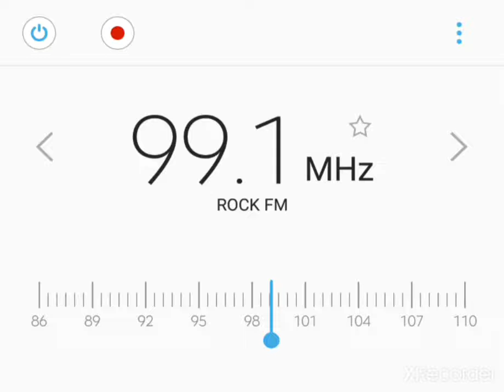ROCK FM 99.1 IBIZA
Tropo: West Coast Of Oran Algeria
 444 Km